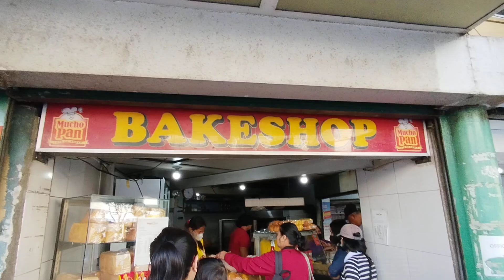Mucho Pan Bakeshop - Bread Selection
Muchos breados.

Original title:
VID_20240106_154118.mp4